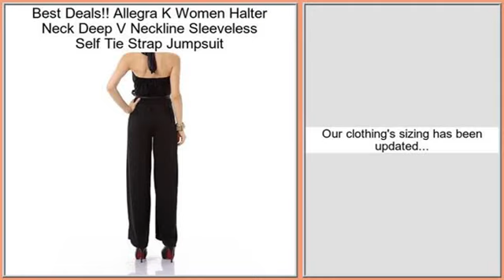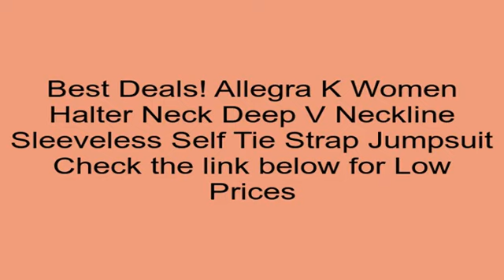Allegra K Women Halter Neck Deep V Neckline Sleeveless Self Tie Strap Jumpsuit Re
Allegra K Women Halter Neck Deep V Neckline Sleeveless Self Tie Strap Jumpsuit Review